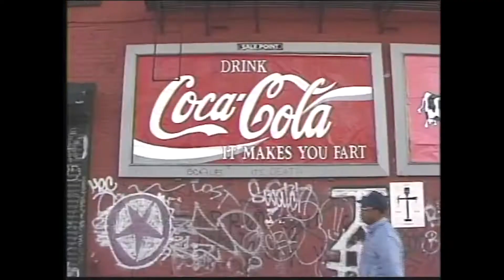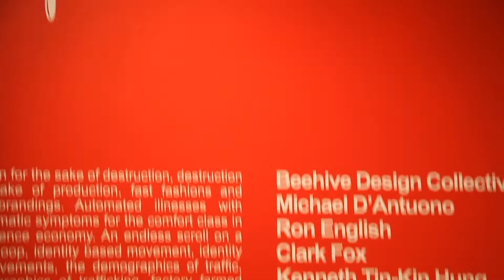RON ENGLISH: LIVING IN DELUSIONVILLE Trailer | CUFF.Docs 2022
RON ENGLISH: LIVING IN DELUSIONVILLE explores the impact of corporate messaging through art and its necessary antidote: noncommercial thought-provoking public art.